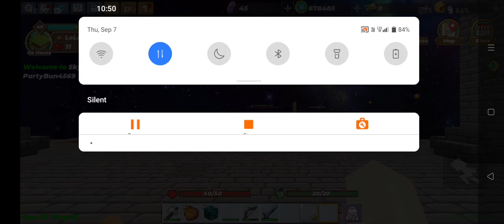September 7, 2023